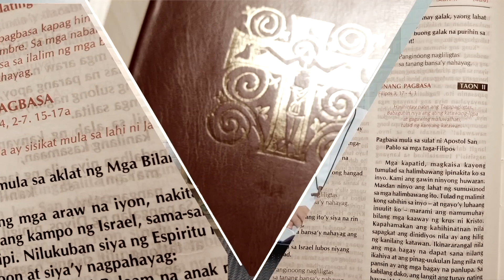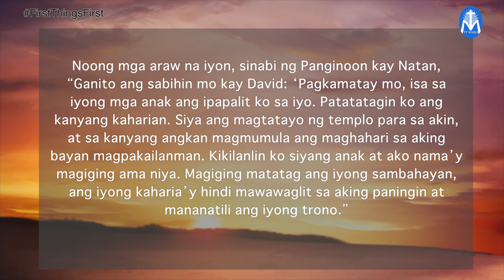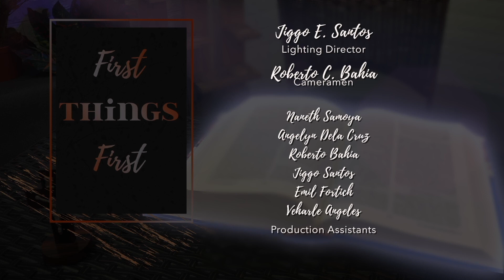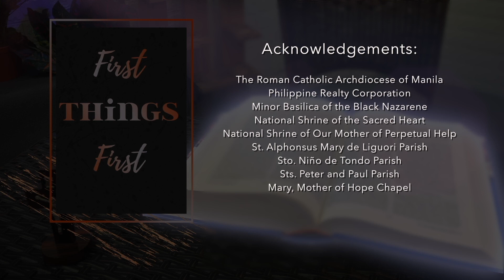First Things First | March 20, 2023